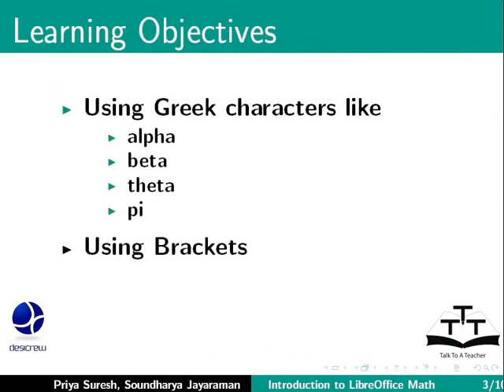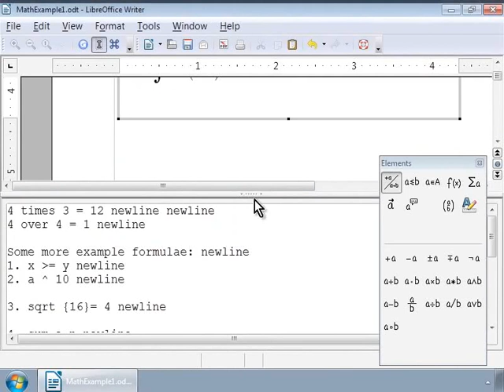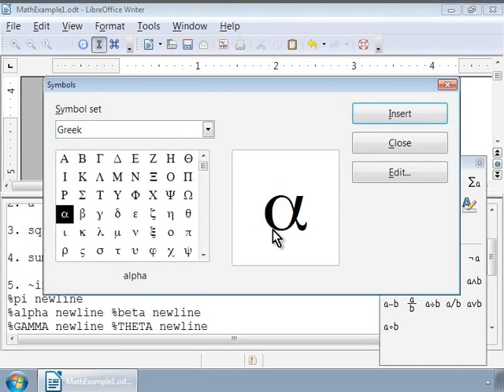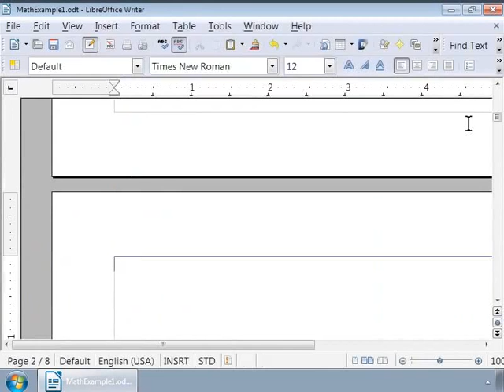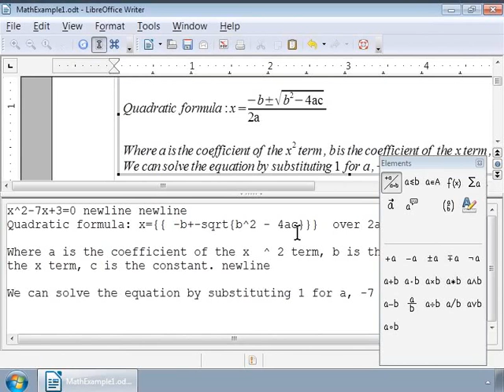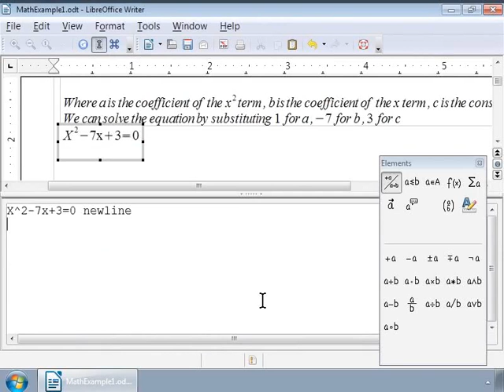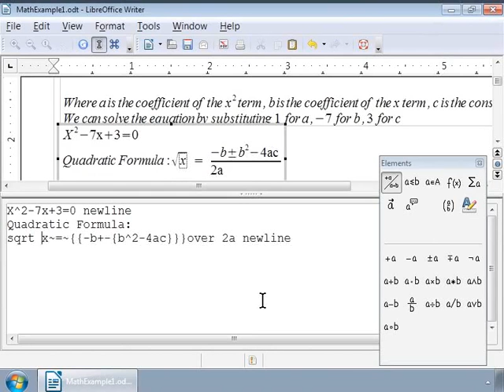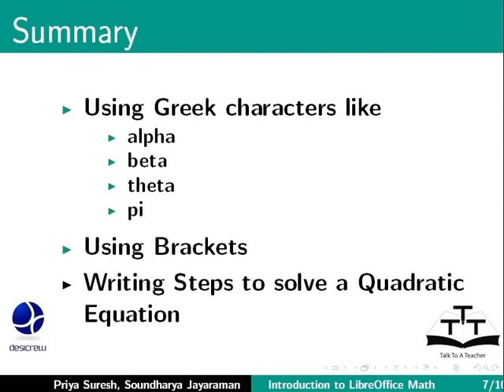Using Greek characters Brackets Steps to Solve Quadratic Equation - Hindi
Using Greek characters, Brackets, Steps to Solve Quadratic Equation

    Using Greek characters like alpha, beta, theta and pi
    Using Brackets
    Writing Steps to solve a Quadratic Equation